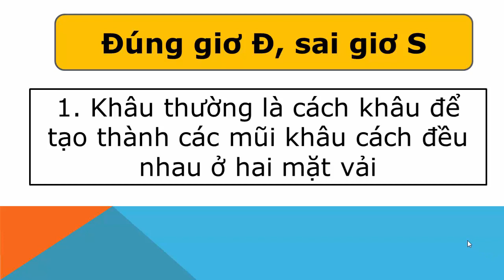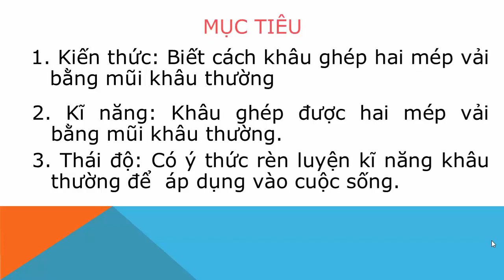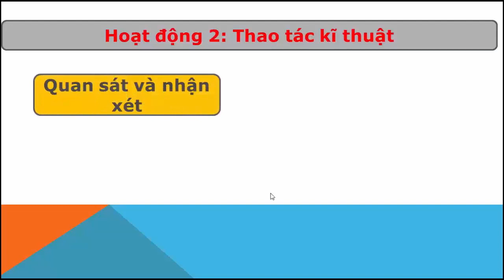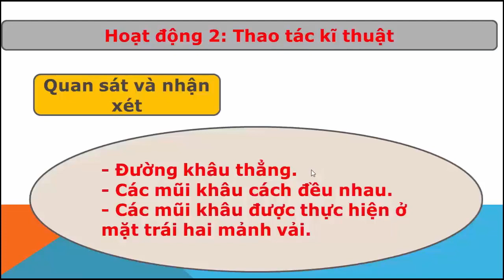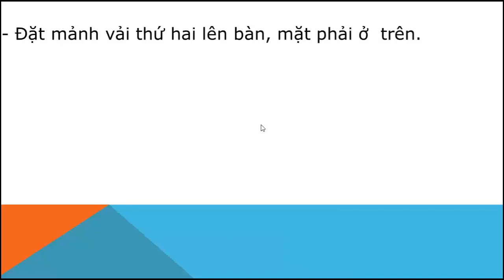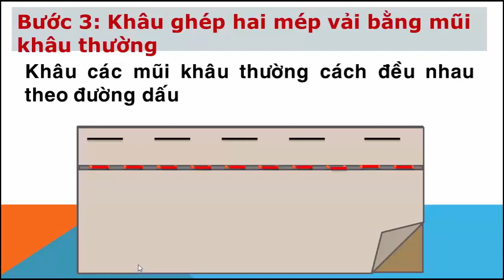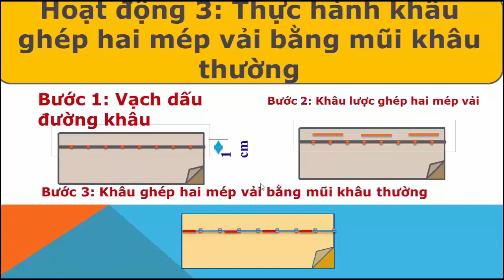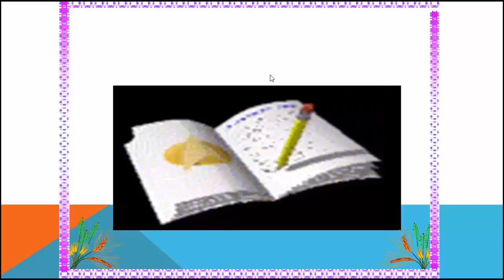Khau ghep hai mep vai bang mui khau thuong Lop 4 THSO1VPA